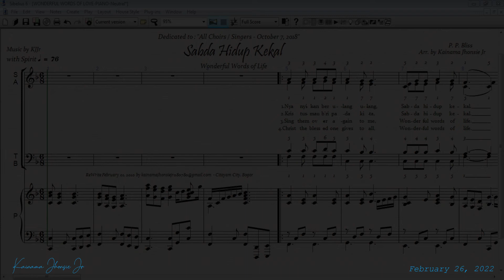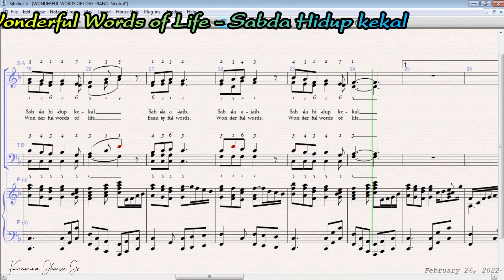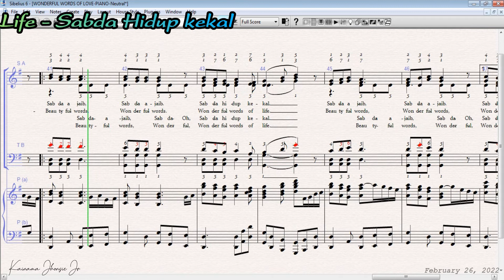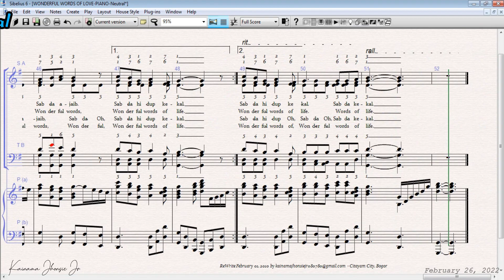WONDERFUL WORDS OF LIFE SABDA HIDUP KEKAL F=do